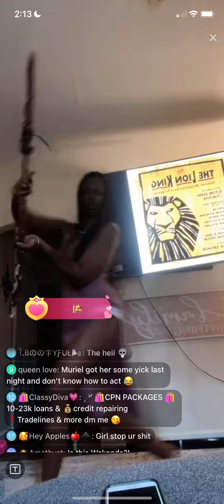Now Angelic Soul-